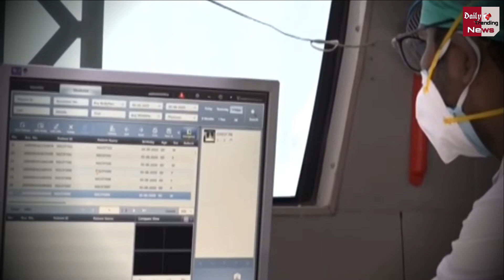5 में से 1 भारतीय को ही लग पाएगी Corona का टिका, जानें सरकार का प्‍लान !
Coronavirus : Corona Vaccination Plan Of India Dr Harsh Vardhan Says Vaccine To 20-25 Crore People By July 2021 | Corona Vaccine Latest News & Updates

EDITOR ► Manjeet